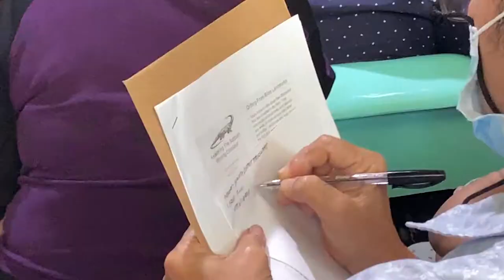Sabbath School Seminar sa Switch, Ramon Magsaysay, ZDS gitambongan sa 255 ka mga deligado.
Sabbath School Seminar sa Switch, Ramon Magsaysay, ZDS gitambongan sa 255 ka mga deligado. | Mizpah Report 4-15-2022